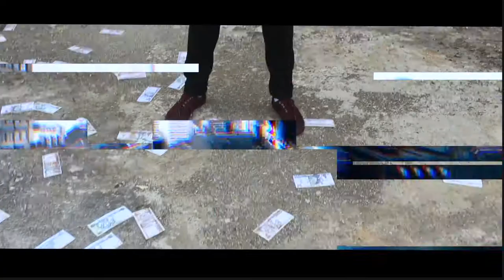LRT - While Im Yung Official Video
Official Music Video by LRT performing While I'm Yung